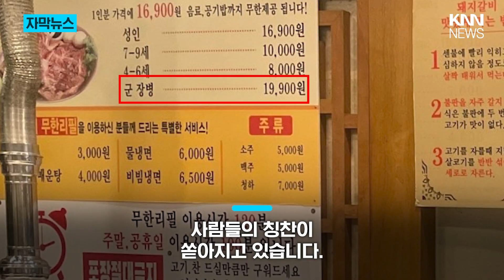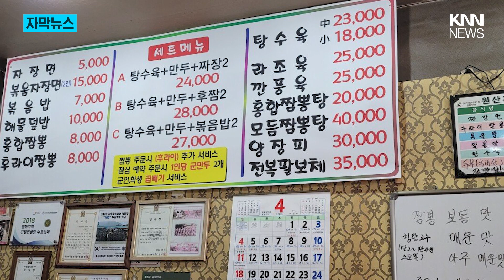“군인은 곱빼기 무료”…미담 속 철원 중국집 / KNN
군인에게만 돈을 더 받는 '무한리필' 고깃집이 온라인 커뮤니티에서 논란이 됐죠.

그런데 이와 반대로 군인에게 음식을 더 푸짐하게 내주는 식당이 있어서 화제입니다.